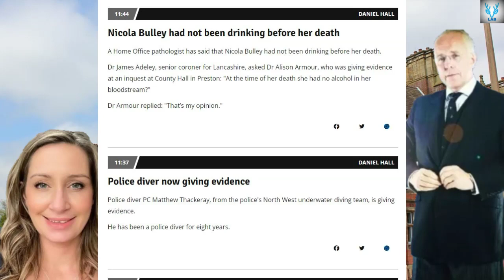Nicola Bulley Case Inquest live - Update 4